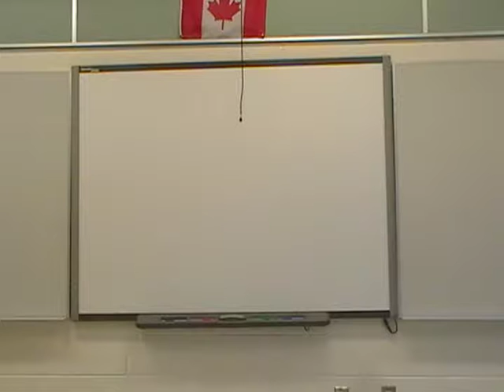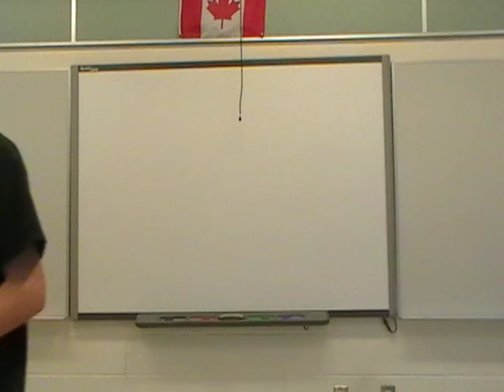Biggar Central School 2000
Leadership 20 Landen Boisvert Human Behavior Project #1